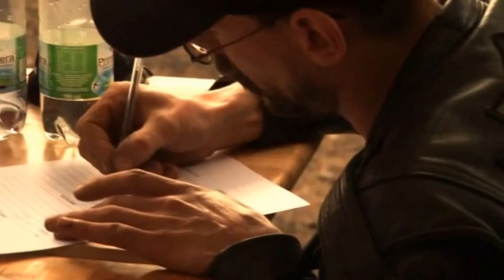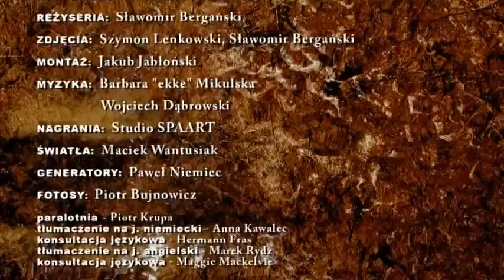BŁOTO WIĄŻE - produkcja YES.PL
"Błoto wiąże" zwyciężył Międzynarodowy Off-Road Kino Festival, który już po raz trzeci odbył się w Wilnie. Organizatorem festiwalu jest Litewskie Stowarzyszenie Klubów Off-Roadowych.
Do ścisłego finału festiwalu zakwalifikowało się 15 filmów - z Francji, Litwy, Łotwy, Estonii, Rosji oraz Polski. Jury oceniało przede wszystkim walory artystyczne filmu, jego oryginalność oraz poziom techniczny. Nagrody przyznano w trzech kategoriach. "Błoto wiąże", którego producentem jest OFF ROAD PL oraz Yes Adventure Team zwyciężył w kategorii ,,4x4 free theme". Kategorię "4x4 turystyka i wyprawy" wygrał rosyjski film "Biegun Zimna " - 47 minutowa relacja z podróży zimowej do Jakucji. W kategorii "4x4 sport" zwyciężyła produkcja "Ładoga 2007" zrealizowana przez "Offroad Film Studio" z Petersburga.

Off-Road Kino Festival był świetną okazją do spotkania środowiska off-roadowego z całej Europy. Oprócz trwających cały dzień pokazów filmowych było wiele imprez towarzyszących dotyczących planów branży na 2008 roku. My zaprezentowaliśmy nasze zamierzenia związane z Pucharem Polski OFF ROAD PL. Cieszymy się, że nasz film może przyczynić się do popularyzacji bliskiej nam dyscypliny sportu - mówi Grzegorz Surowiec, Dyrektor Wydawnictwa OFF ROAD PL.

Film ,,Błoto wiąże" zrealizowano podczas dwóch pierwszych rund Pucharu Polski OFF-ROAD PL Orlen Trophy 4x4, które rozegrano odpowiednio w: maju i sierpniu 2005 roku. Twórcami filmu są wielokrotnie nagradzani absolwenci łódzkiej filmówki: Sławek Bergański (reżyseria i zdjęcia), Szymon Lenkowski (zdjęcia). Film ma też oryginalną muzykę autorstwa Barbary Mikulskiej.

Ekstremalne rajdy samochodów terenowych to jedna z najbardziej widowiskowych odmian sportów samochodowych, wymagająca od załóg zarówno doskonałego przygotowania sprzętu, jak też doskonałej współpracy kierowcy i pilota. Skupiliśmy się właśnie na relacjach pomiędzy nimi: chcieliśmy pokazać, jak ważne są tu podstawowe wartości - zaufanie i prawdziwa przyjaźń. Opowieść łączy kameralne zwierzenia, pełne rozmachu sceny z pola akcji oraz spektakularne sceny nocne - powiedział Waldemar Lenkowski z YES , producent wykonawczy filmu.

Puchar Polski OFF ROAD PL, podczas którego zrealizowano zdjęcia do filmu "Błoto wiąże", to cykliczna impreza sportowo - przeprawowa. Od siedmiu lat jest największym i najważniejszym wydarzeniem tego typu w Polsce. Co roku rozgrywane są trzy rundy Pucharu, w których zawodnicy rywalizują w klasach: TRAVEL, ADVENTURE, EXTREME. Każda z rund składa się z dwóch etapów - odcinka nocnego i dziennego.